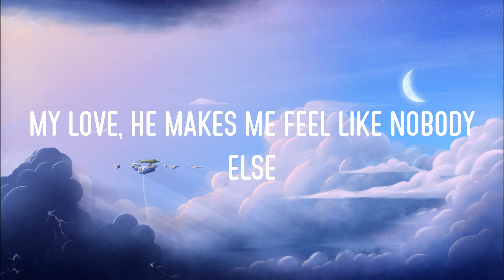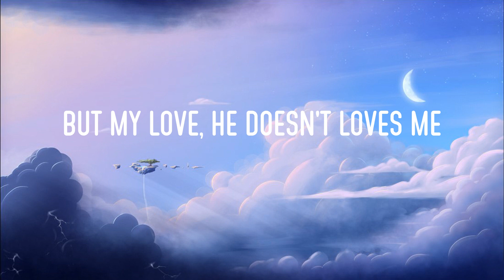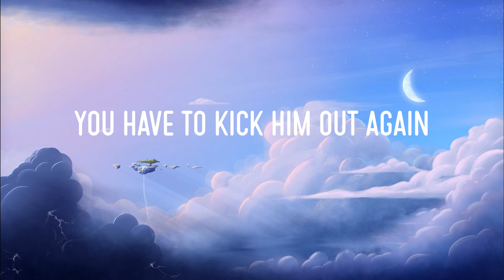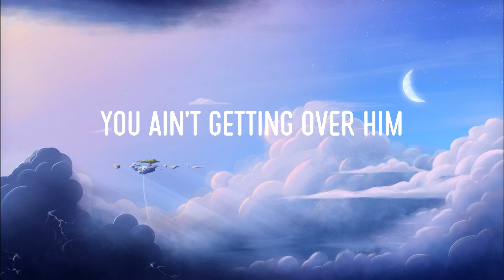New Rules (Lyrics) - Dua Lipa